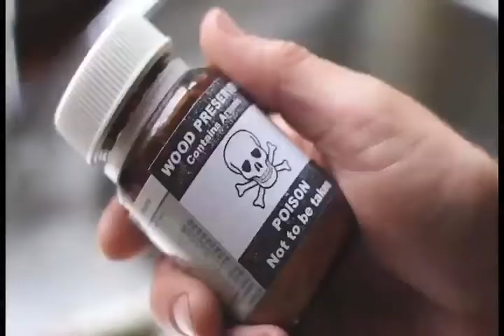Poisoned Coffee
An assignment where I was given the footage and asked to edit it together by following a script.
Edited in Final Cut